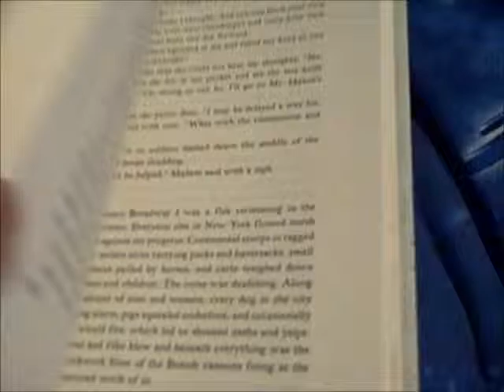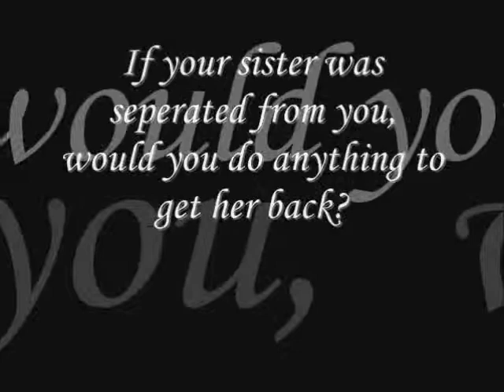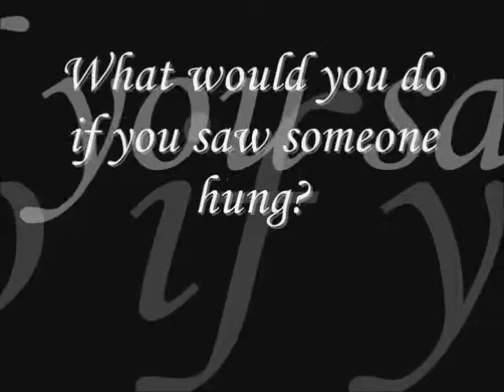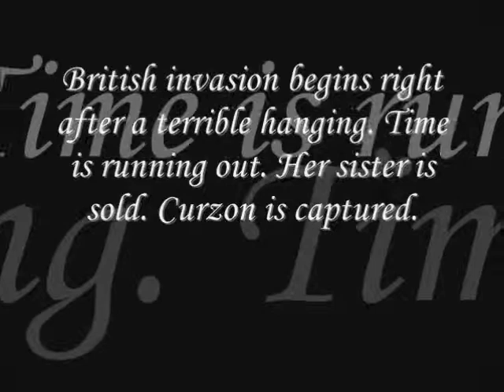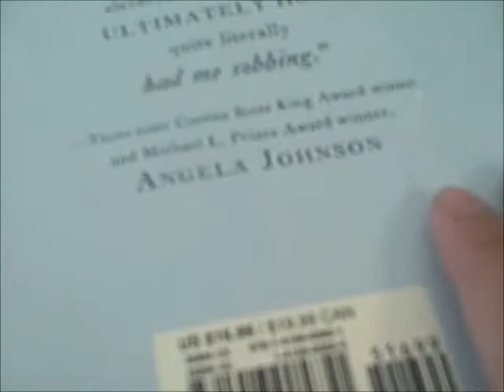Chains by Laurie Halse Anderson Ad Project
Go to 2:35 for the best hanging scene of all time

This is the earliest video of mine that I could find.